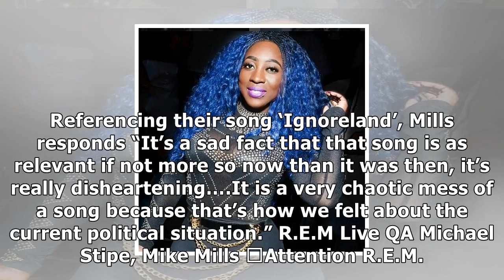APEC 2017 - Rem's mike mills: "i'll never forgive trump and i won't stop talking about it." - nme